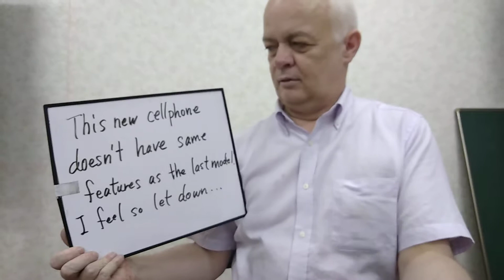がっかりする（期待外れ）